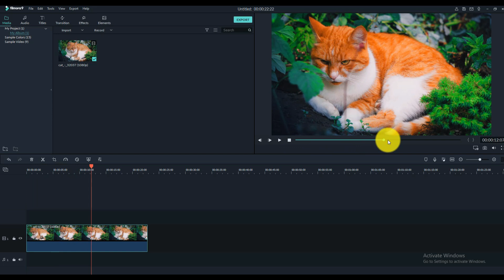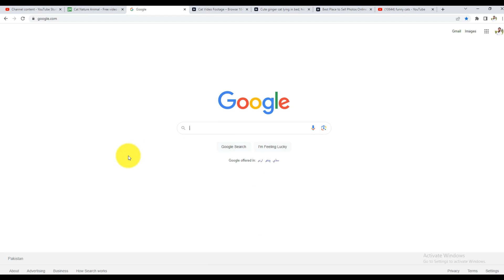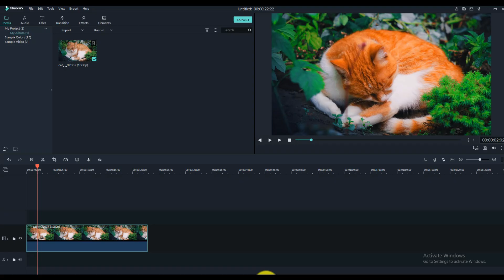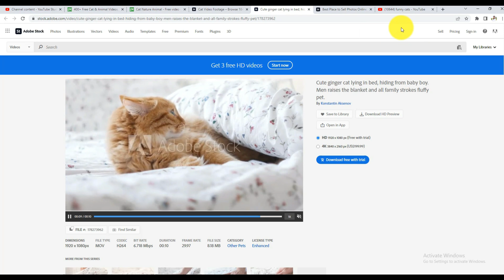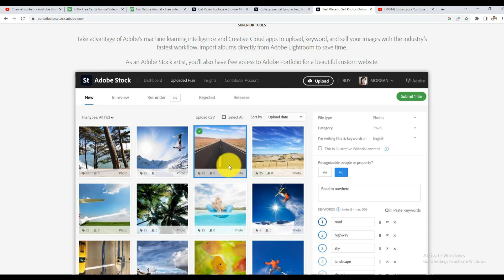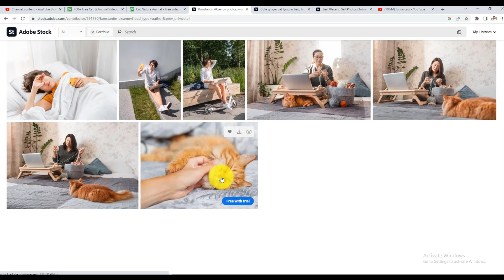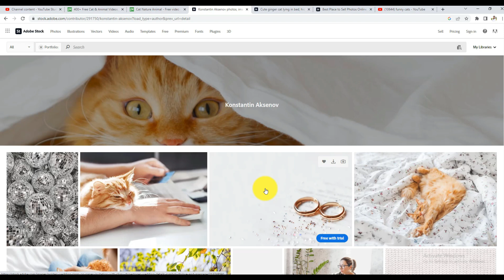Real Online Earning Job in Pakistan | How To Earn Money Online at Home in Pakistan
In this video i will explain how to earn money online in pakistan
online earning in pakistan by watching ads
online earning websites in pakistan withdraw jazzcash